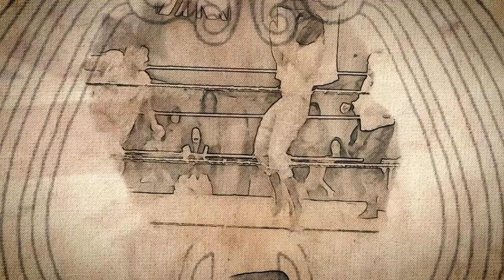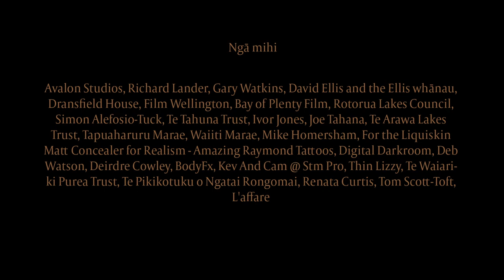Cowboy Country | Season 2 | Episode 3 | George Lane | Al Owchar | Luthier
Cowboy Country, Season 2, Episode 3, on Animiki See Distribution Channel.

COWBOY COUNTRY is a lifestyle series that journey’s into the heartland of the West through profiles on people and places that live the Cowboy way. Each episode reflects a lifestyle and a culture that’s entertaining, exciting, interesting and engaging. “Real Ranches, Real Cowboys, Real Life” is more than just a motto, it’s a true reflection of the sometimes humorous, often dramatic, and always fascinating lives of people whose contribution to the West is as permanent as a brand.

Artist: Al Owchar, Luthier, Calgary, Alberta
Trailblazer: George Lane
Profile: Duane & Cheryl Daines, Diamond D Ranch, Innisfail, Alberta
Cooking: Taco Salad
Homes of The West: Dee Butterfield, Ponoka, Alberta